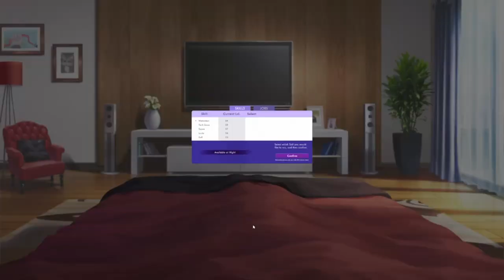Hush Hush Episode 6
Thanks for watching me play a... honestly I don't know what this game is anymore. if you want to see more, make sure to subscribe and like to show some support.